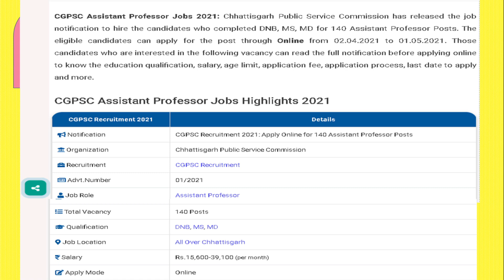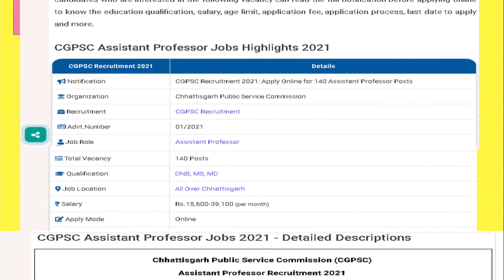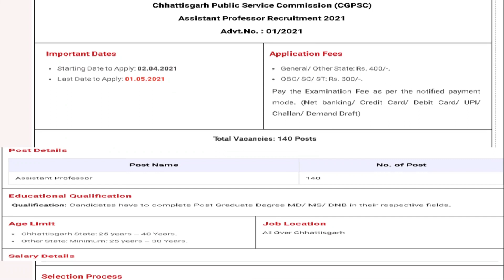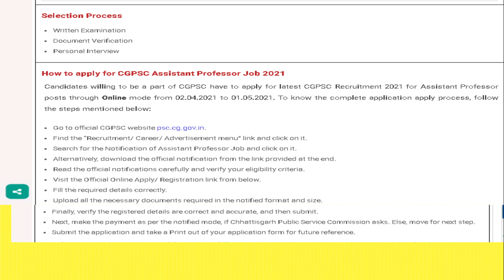CgPsc Recruitment Vacancy 2021/ CGPSC Assistant Professor vacancy / cgpsc Asst Professor Salary Job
Discuss About -
CG PSC is recruiting Asst Professor  in Chhattisgarh  . In this video we've talked about Last date to apply, Eligibility criteria like age & Qualification, exam pattern & Syllabus, how to apply online, form fees & exam Centers.
friends हम daily, job  से ralated वीडियो लाते है, यदि आप चाहते हैं कि कोई भी notification  miss न हो तो channel को subsribe कर ले | video पसंद आई तो like कर हमारे प्रोत्साहन जरूर बढ़ाये और share करे ताकि आप जैसो को inform हो सके |
Your Qauries :-

Cg Psc Recruitment Vacancy 2021
CG PSC Assistant Professor vacancy
cgpsc upcoming vacancy 2021
cgpsc new vacancy 2021
assistant professor 140 post cg psc
new recruitment in cg Psc
psc new recruitment 2021
cg psc assistant Professor job 2021
assistant professor
cgpsc assistant professor advertisement
cgpsc assistant professor apply online
cgpsc Asst Professor recruitment 2021
cgpsc 140 post Assistant Professor
cgpsc
cgpsc job vacancy 2021
cg36 news
cg job vacancy 2021
new latest job in cg
job news cg
up coming job in cg 2021
cg recruitment

Eligiblity – 5th 8th 10th 12th graduate post graduate degree master BE BA Bca B.com Bsc Agruculture master degree msc MA  m.tech ME M.com LLB msw P.hd MCA BSA all Medical Course Related Job